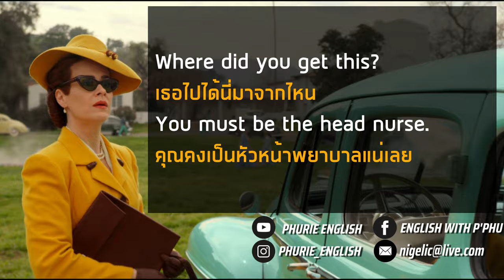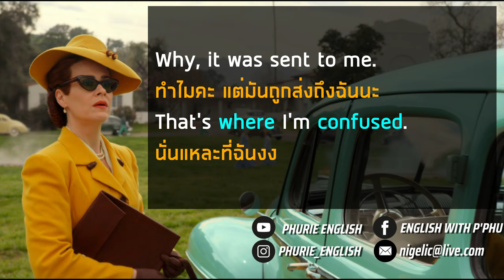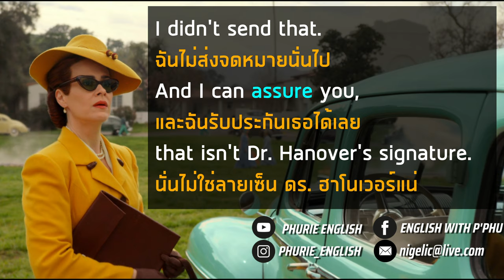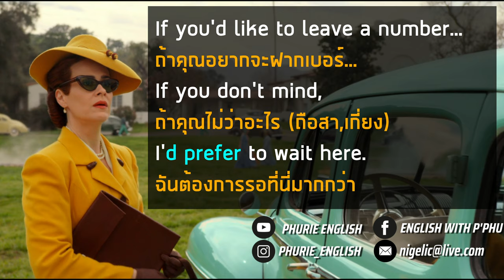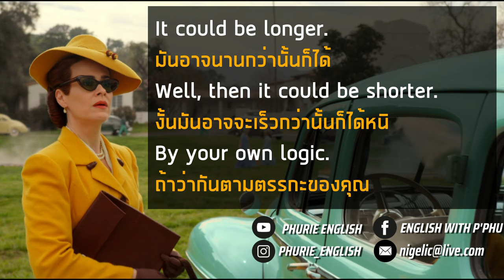เรียนภาษากับซีรี่ย์ | EP. 05 | Ratched (จิตอำมหิต)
"เรียนภาษาอังกฤษกับซีรี่ย์" "ฟรี" เรื่อง "Ratched"
ฝึกพูด ฝึกฟัง ฝึกอ่านตาม จะทำให้เราเก่งขึ้นอย่างไม่รู้ตัว
Mr. Phurie Weerawit
Line: phutonize
อินสตาแกรม Ratched จิตอำมหิต
เอ็ดมันด์ สุดเซ็กซี่ | ฟิน วิทร็อค
มิลเดร็ด สุดแสบสัน | ซาร่าห์ พอลสัน